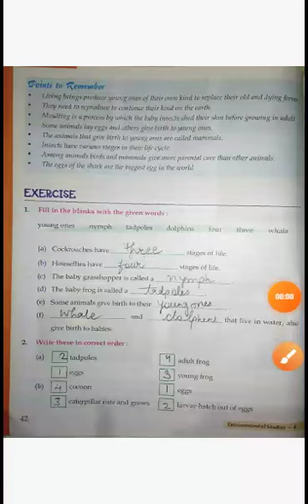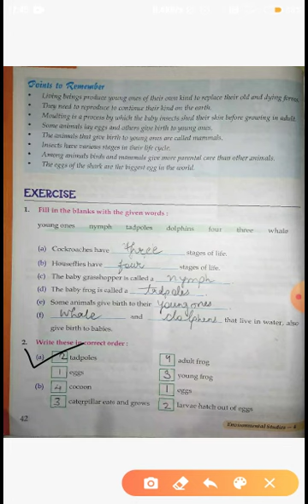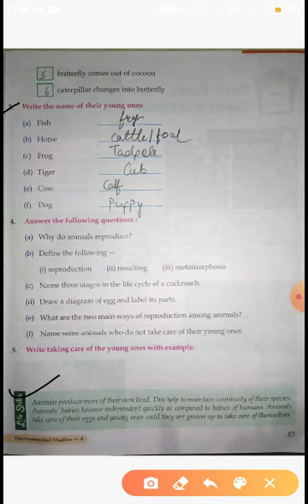10 09 2020 4TH EVS PART 2